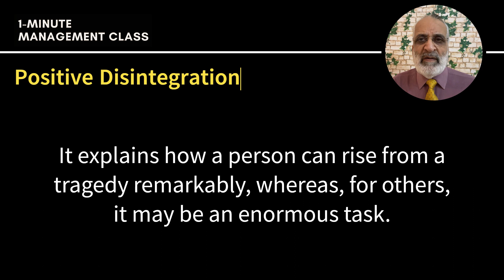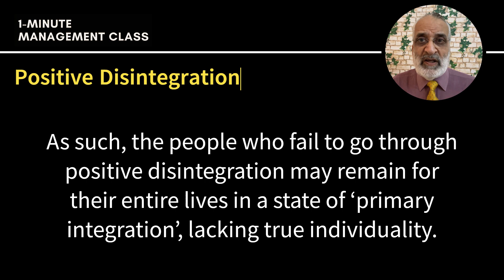Positive Disintegration: Breaking Down to Break Through (1-Minute Management Class)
|| Positive Disintegration: Breaking Down to Break Through ||
Explained in one minute

Have you often felt that your business vocabulary is incomplete because you neither feel at home with drab dictionary definitions nor there is enough time for a deeper study of management terms?

Now you can have an amazingly enriching experience of learning about each of the common (and not so common) management terms in exactly 100 words. This series is initiated to help you get the basic understanding in just one minute.

It is based on the book series entitled "The Ultimate Guide to Business Jargon"

Yes, lots and lots can be and must have been written for each of these words. You neither have the time nor a need to go into so much depth. What is there in-between? This guide will give you an understanding that is good enough to move ahead with the desired comfort level.

It is an exhaustive reference guide that can easily fit your mind quickly by following the “one-term each day” learning formula.

This small book is not simply a dictionary of business jargon. It is much more than a comprehensive dictionary.

You can grab your Kindle / print copies from the Amazon platform worldwide.

🙋‍♂️About  me
I, Ashok Grover, am an Engineer-MBA and a Certified Professional / Leadership Coach. I have over five decades of manufacturing and corporate experience.
From time to time, I have coached and trained executives on subjects like Corporate Philosophy, Balanced Score Card, Results Oriented Interviewing, and Power of Positive Attitude & Affirmations. Apart from this, I have had opportunities to work extensively in the assessment & development centers, balanced scorecard, customized training, and leadership coaching... also learning a lot in the process.
My learning journey continues...

❓You may ask any questions in the comments below.